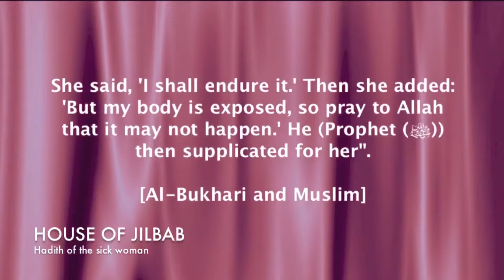HADITH OF THE SICK WOMAN House of Jilbab🌷⚘🌹❤